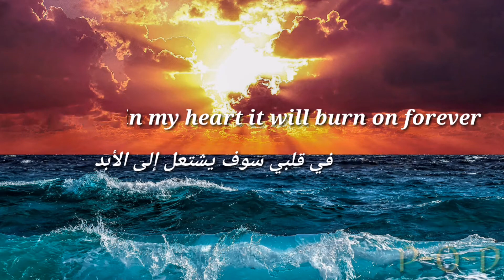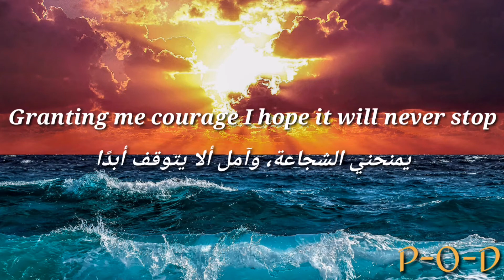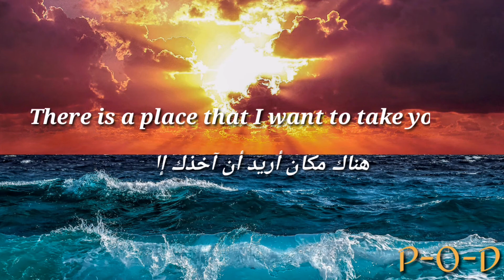One Piece - Hope OP 20 / [Lyrics Video] {مترجمة}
Amalee English Cover "Hope"